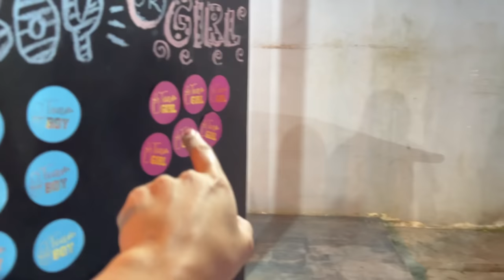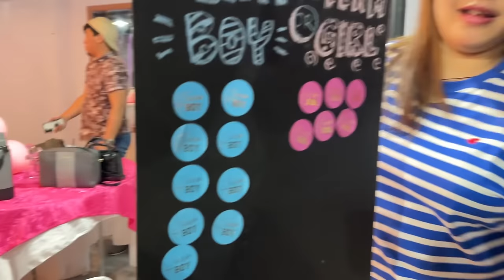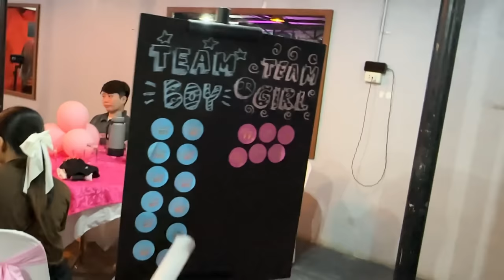Our New Stage of Life: GENDER REVEAL (He or She?) 🍼 | Señorita Vashti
𝑯𝒆𝒚 𝑷𝒆𝒆𝒑𝒔! It's beeeeenn months ❄️ I know 🙁 tagal nating hindi nagkita-kita. And.. that is because I was growing a little human inside my body 🤰 Hindi ito Prank! 💓 Prior to this, nag-release ako ng photo with my baby bump. Oo, nakakagulat no 😆 but that is becos, nag-aadjust ako at nakikicooperate sa katawan ko at sa magiging reaction ng audience 😊 Anong baby gender kaya? 🩷👶🏻🩵

Lyka: @senoritavashti

jw.org